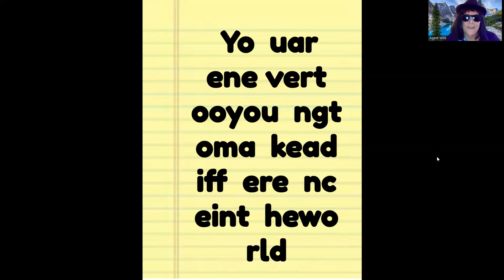video Agent 08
Timothy, Acts 19